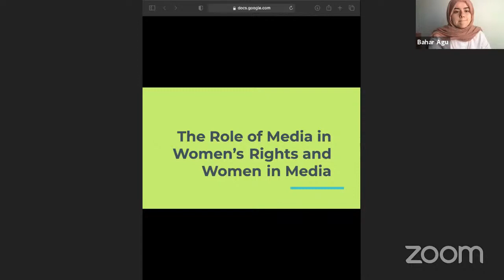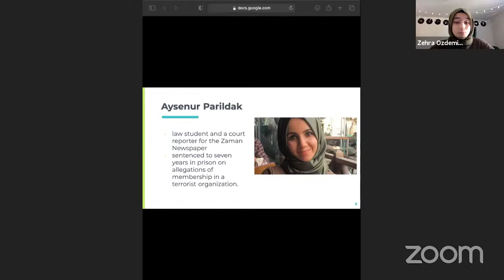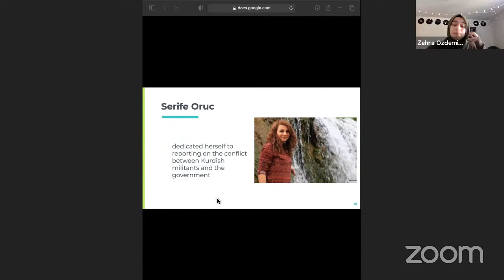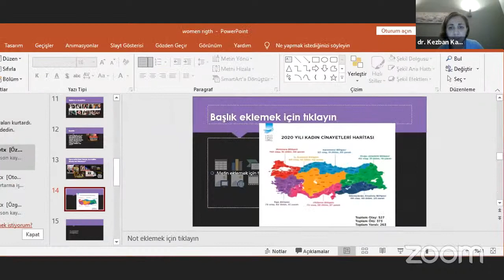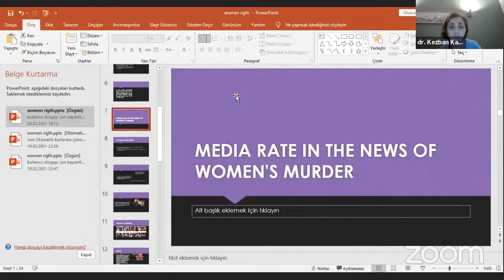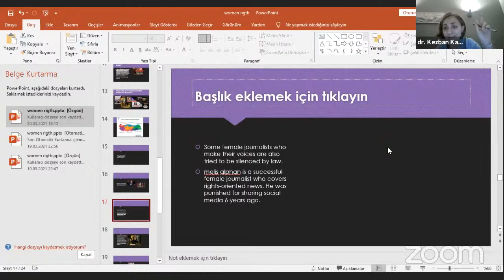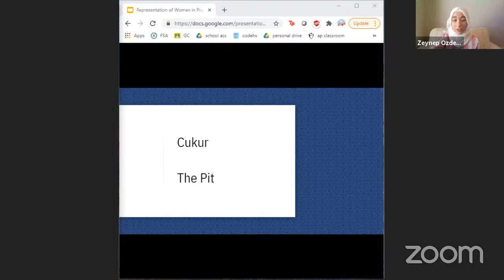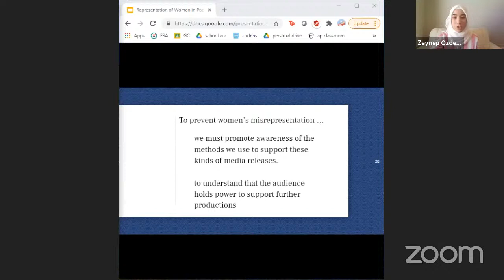The Role of Media in Women's Rights and Women in Media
▪️TO BE A VOLUNTEER AT AST

AMAZON AST LINK: Use the link below for Amazon shopping, AST will receive a small percentage from your shopping.
(Turkish) Aşağıdaki link yaptığınız tüm alışverişlerde AST'ye küçükte olsa katkı gelecektir. AMAZON SMILE'dan farklıdır ve daha fazla katkı sağlar.